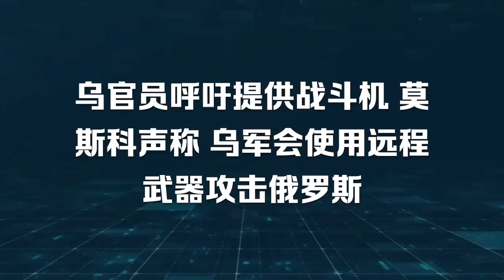乌官员呼吁提供战斗机 莫斯科声称 乌军会使用远程武器攻击俄罗斯